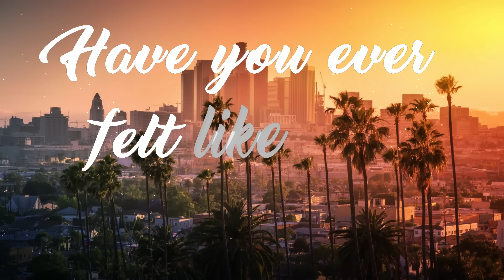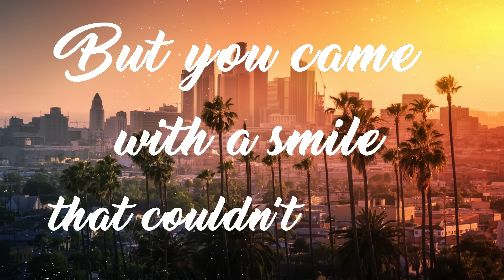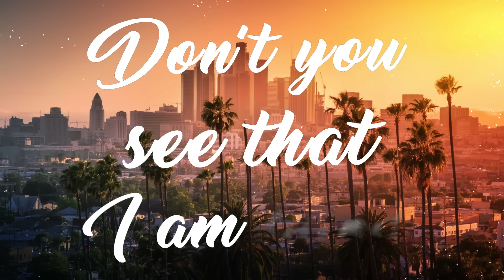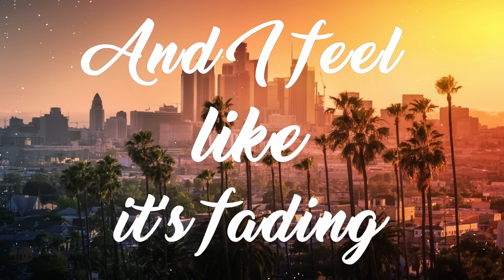ONLAP - Turn Around (OFFICIAL LYRICS VIDEO) - [COPYRIGHT FREE Rock Song]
COPYRIGHT FREE MUSIC :
Our music is copyright free for creators on YouTube. So feel free to use our music into your YouTube videos (workout, gym, gaming, AMV, inspirational & motivational, running, GMV, trailers...). You just have to credit ONLAP - "Song" and links properly into your video description (Spotify, Apple Music available on this description).

Make it huge and keep on rockin' with us ONLAP_Family !!!

CHORUS

I'm here and now
Don't you see that I am blind
Don't think about
Tomorrow night
Don't you see that's our last time

Will you remember everything
´til the night is ending
We know it's leading to nothing
And I feel like it's fading

VERSE 1

There was a time I had enough
And I came here for the summer
Didn't know what I would find at all
But I was about to break
Have you ever felt like this before ?

I wasn't looking for anyone
I had nothing left to give
Convinced that I was really done
With love and everything

But you came with a smile that couldn't be true
And I knew that I was there for you

VERSE 2

We lived a kind of miracle
We locked the world outside the door
Day after day without a doubt
Now it's time to see the truth

BRIDGE

Just give us one more night
To feel what we're feeling
There's so much to say

´cause we just can't go now
I will find a way
´cause we just can't go away

if you read this, comment "ONLAP_Family" under the video 🙌 !!!